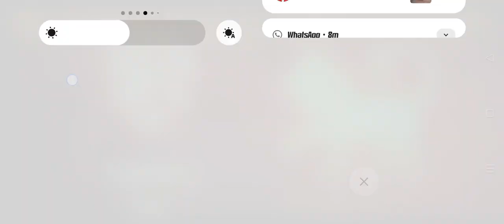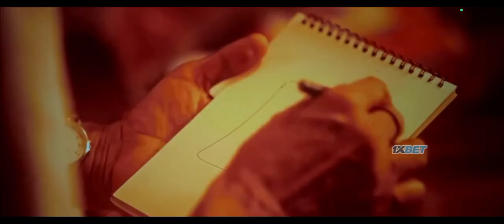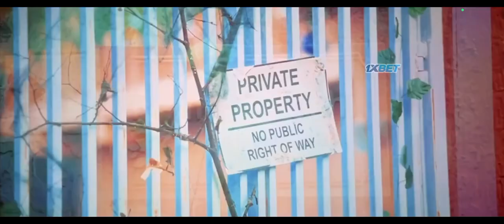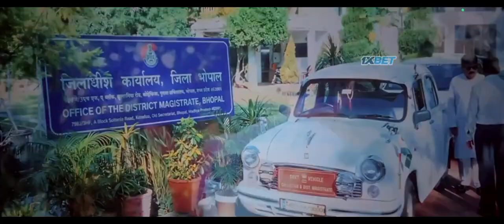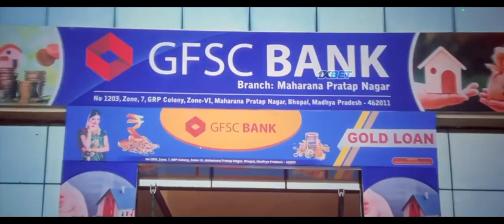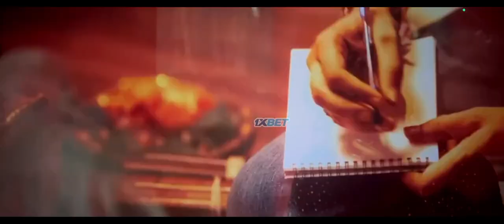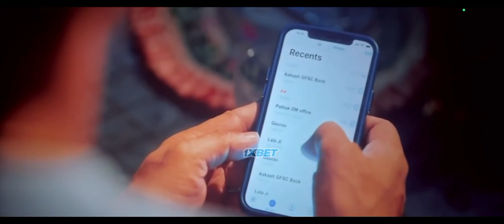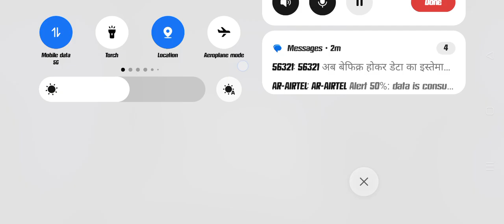Kartam karmam movie Bollywood best god bless you vises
qries
Full movie ke liye comment kare